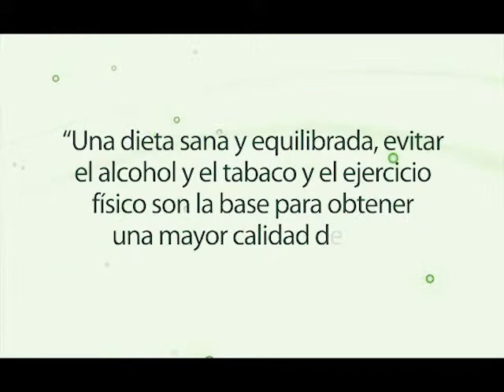Consejos de Salud. DKV Seguros | Bon Dia Comunicació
Animación de Bon Dia Comunicació hecha para DKV seguros, donde se promociona la marca y además se dan consejos muy útiles para el usuario de una forma entretenida y amena.